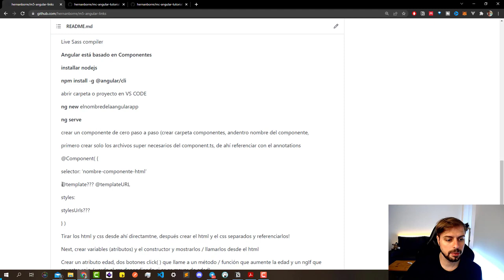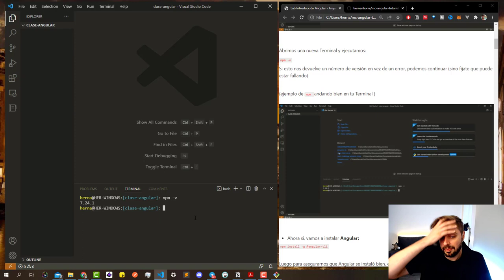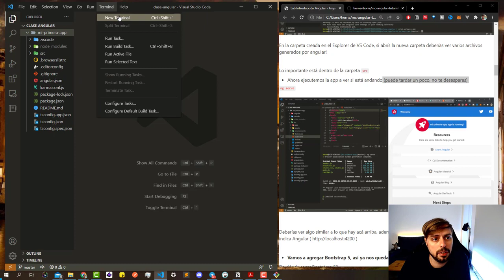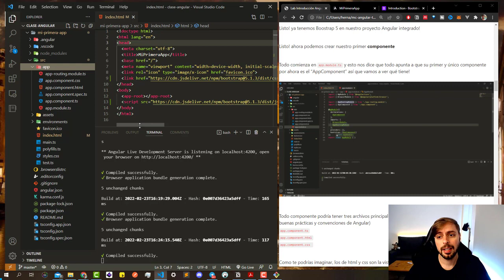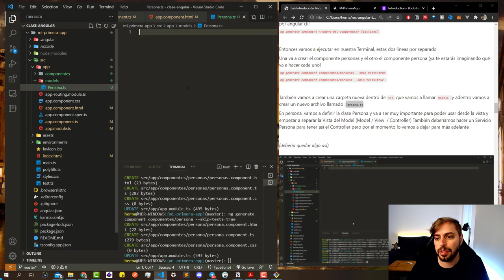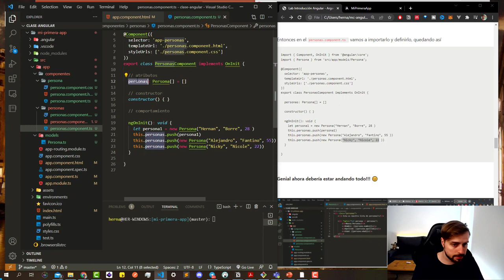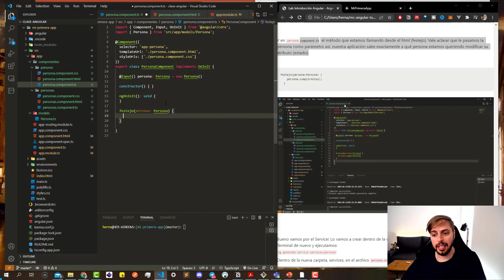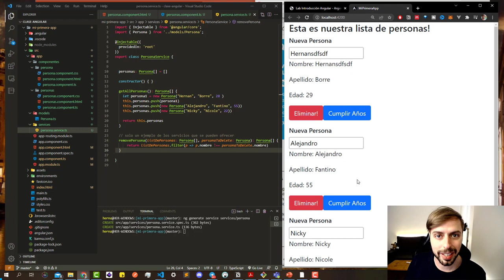Angular Tutorial Paso a Paso 100% Prático manos a la obra! - Español